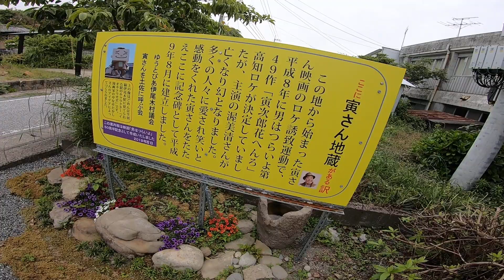2022年5月☆高知ツーリング☆寅さん地蔵の様子